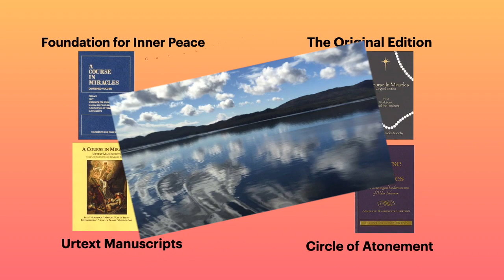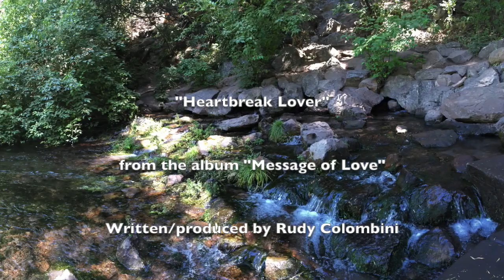03.05.23 "Oh By the Way, God Loves You!" with Rev. Peter Graham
We often forget that we have a Loving companion with us all the time. I was reminded of this recently when I heard Workbook Lesson #60, "And I begin to remember the Love I chose to forget, but which has not forgotten me. (FIP.W-60.2:6) It was one of those God shots for me because the passage resonated with my experience. We often get so caught up with the busyness of our lives, dramas and figures in our dream. It can seem so serious. My talk is going to address how we can use God's Love as motivation to step back from the distractions of our lives and remember who we are. 26 min.